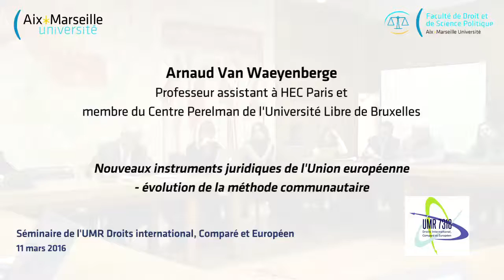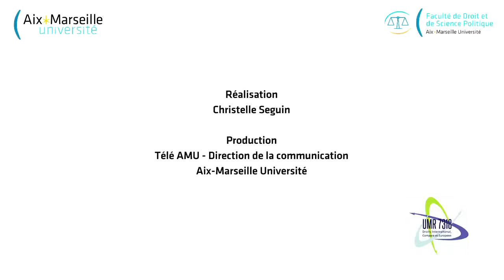A. VAN WAEYENBERGE, Les nouveaux instruments juridiques de l'UE (séminaire UMR DICE, 11 mars 2016)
Séminaire de l'UMR DICE du 11 mars 2016 animé par Arnaud Van Waeyenberge, Professeur assistant à HEC Paris et membre du Centre Perelman de l'Université Libre de Bruxelles, sur le thème : Nouveaux instruments juridiques de l'Union européenne. Évolution de la méthode communautaire